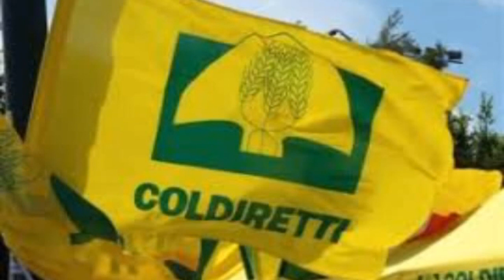SALVATA LA SPESA MADE IN ITALY con l’obbligo di provenienza in etichetta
Con la firma dei decreti che salvano la spesa made in Italy, da quest’anno ci sarà l’obbligo di provenienza in etichetta per garantire qualità e sicurezza”
In un momento difficile per l’economia è importante portare sul mercato il valore aggiunto della tracciabilità”